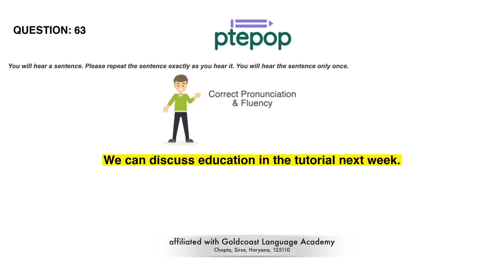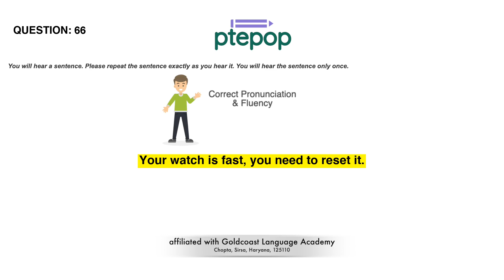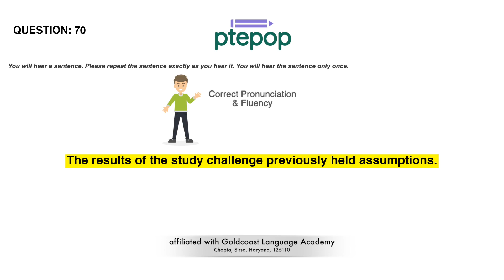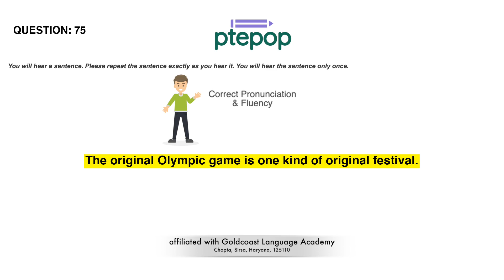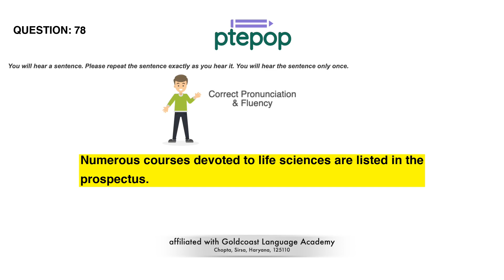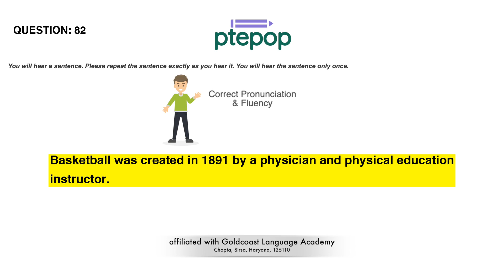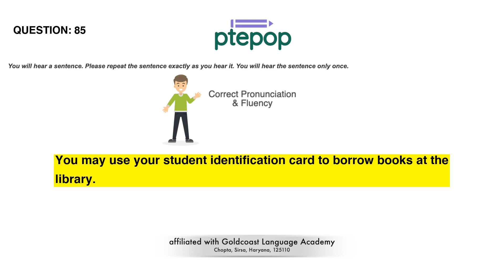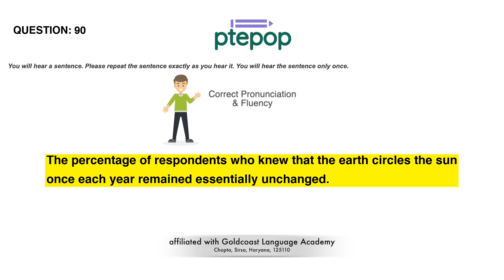PTE Repeat Sentence 2023 (Prediction) | 20 February | 61-90